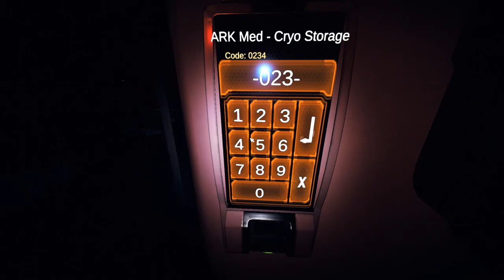P.A.M.E.L.A. Gameplay Ep 8 Pt 1 Starting Over (Update 0.6.1.1)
Ok so after a long hiatus, I am trying P.A.M.E.L.A. once again.  They brought out an update 0.6.1.1 awhile back.  I never got around to playing this since this was NOT the story update they promised, which bummed me out.  However, I figured I would take a look at it.  Should I continue?

P.A.M.E.L.A. is a survival horror game developed by NVYVE and is available for the PC through Steam.